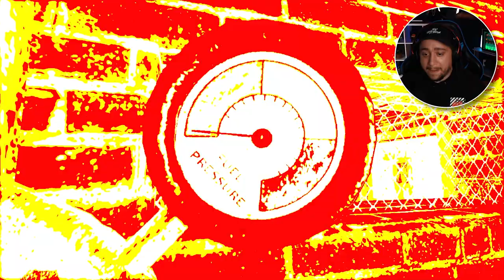SAW: The Game | JIGSAW SET HIM ON FIRE! #4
SUPPORT PSYCHO APPAREL
DISCORD COMMUNITY
GAME INFO
► Saw, also known as Saw: The Video Game, is a survival horror video game that was developed by Zombie Studios and published by Konami for PlayStation 3, Xbox 360 and Microsoft Windows. The game was released on October 6, 2009, in North America and later that year in other regions. The Microsoft Windows version was released on October 22, 2009. Part of the Saw film franchise, the game is set between the first and second films.

In Saw, The Jigsaw Killer has healed Detective David Tapp from his gunshot wound, and places him in an abandoned insane asylum to teach him a lesson in life appreciation. Obsessed, Tapp traverses the asylum and gathers clues along the way in hopes of apprehending Jigsaw. As he progresses through the asylum, he encounters several people with connections to him, whom he must save. The asylum also has inhabitants who are in games of their own, ordered to kill Tapp. Along the way, Tapp uncovers the origins of Jigsaw and the motives behind his tests. The development team brought in the Saw creators James Wan and Leigh Whannell to help with the storyline and create new trap designs for the game.